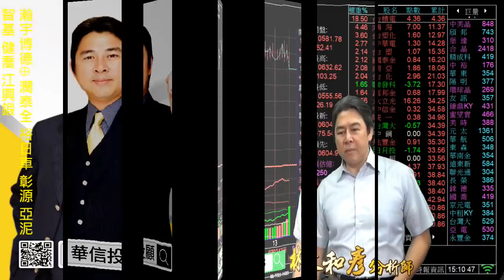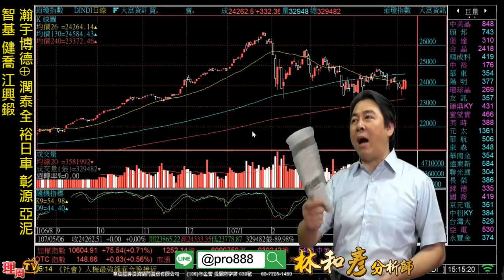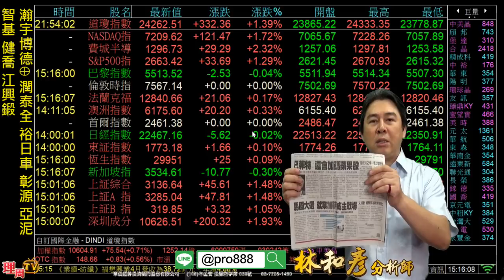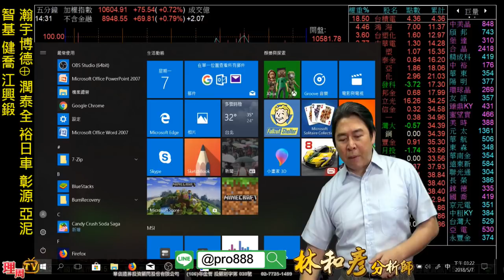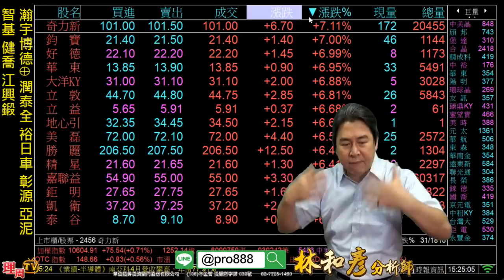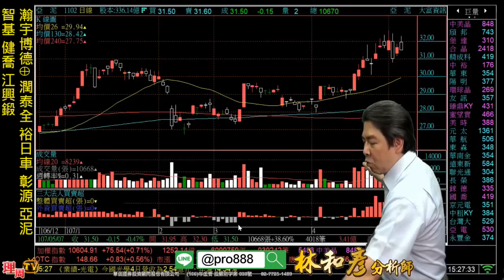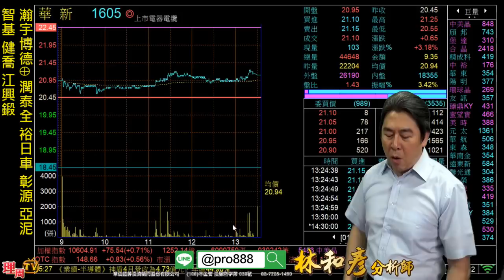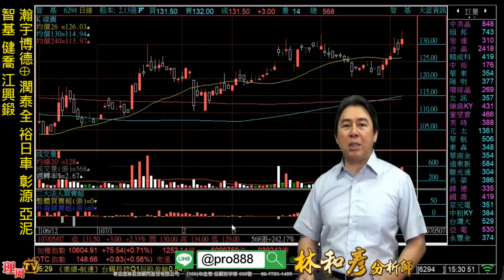理周TV-20180507 盤後 林和彥 股市戰將／上週五預告反轉出現“準”強攻520【母親節年度大優惠】